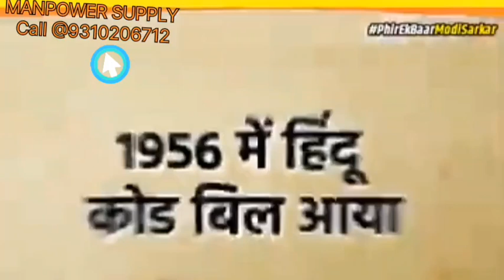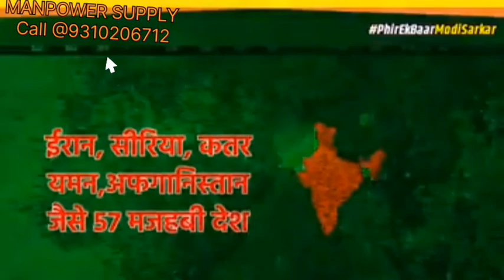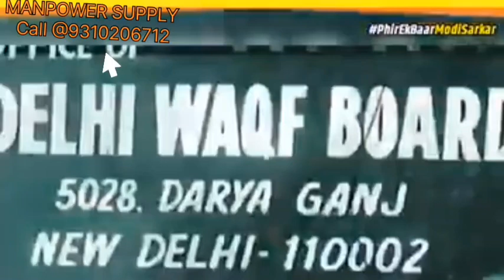जाति जनगणना || कांग्रेस का एजेंडा पहले तोड़ो और काटो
70 वर्षों से हिन्दू गंदी राजनीति का शिकार हो रहे हैं
जाति जनगणना
कांग्रेस का एजेंडा पहले तोड़ोऔर काटो